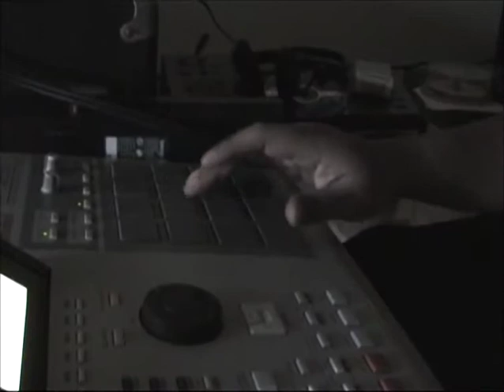People Under The Stairs – Behind the Beat with Double K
Dub breaks down "Jappy Jap' from OST

Taken from the DVD edition of the album Stepfather 2006.